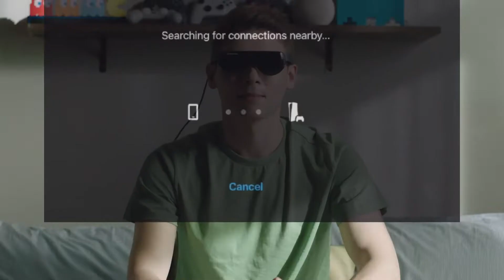This Simple Augmented Reality Device Will Boost Your Gaming Experience | Dream Glass Flow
Dream Glass Flow are Augmented Reality (AR) glasses for gaming and video streaming.

It's compatible with Remote Play for PlayStation, Xbox, PC, as well as cloud gaming/video streaming across various platforms. It also upgrades portable gaming experience from 7 inches to 120 inches for handhelds (Nintendo Switch, Steam Deck and more).

As the world’s pioneer of AR glasses, Dream Glass Flow’s Cloud Computation Box is equipped with Wi-Fi 6 and 2x2 MIMO (Multiple Input Multiple Output) technology, which makes efficient use of network bandwidth and eliminates latency, delivering to you the smoothest online gaming experience.

Weighing only 59g/2oz, Dream Glass Flow provides the ultimate comfortable gaming experience anytime you want and anywhere you go!